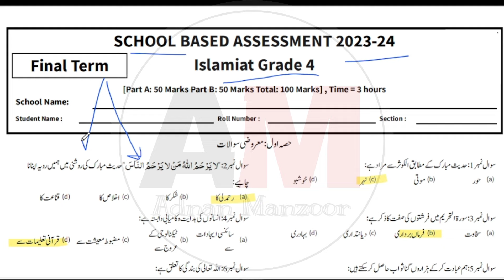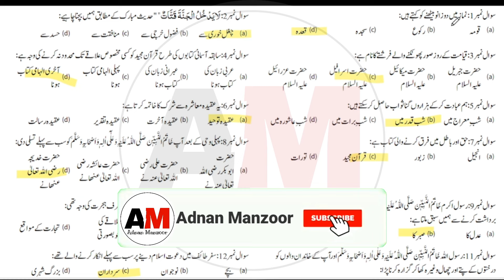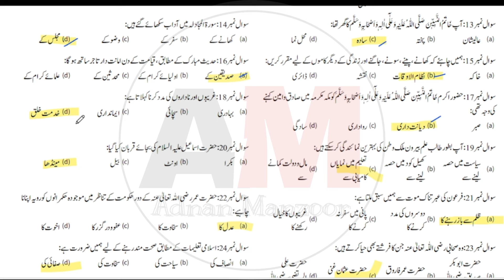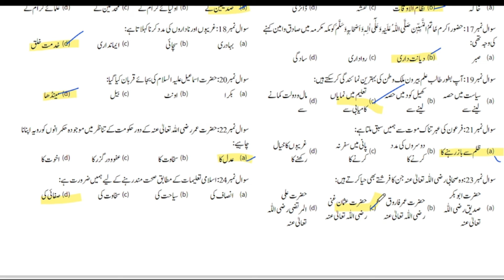Class 4 Islamiyat Objective Final Term Paper School Based Assessment 2024 | SBA 3rd Term papers 4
Class 4th Islamiyat Paper School Based Assessment 2024 | SBA Annual Term papers 4 Class | PEC Grade 8th

Related Search
4th class Urdu School based assessment
School based assessment 2024 Class 1
Class 4 Islamiyat Paper School Based Assessment 2024
Class 4th Islamiyat Paper School Based Assessment 2024
School based assessment 2024 class 2
SBA Islamiyat 2023 class 4
3rd term pec 2025
pec assesment 2024
grade 4 Urdu paper 3rd term sba
grade five 3rd term paper Islamiyat
3rd term paper Islamiyat class 4 pec 2024
School based assessment 2023-24
School based assessment Final term 2024
4th class school based assessment 2024-25
4th class school based assessment 2024-25 Annual term
4th class Islamiyat School based assessment Annual term
Islamiyat 4th grade  paper
Islamiyat 4th class school based assessment Final term
Annual term school based assessment 4th class Islamiyat
Final term school based assessment 4th class
4th class school based assessment 3rd term
Islamiyat 4th class school based assessment 3rd term
Islamiyat 4th class school best assessment 3rd term
Annual  term paper 4th class Islamiyat School based assessment
Islamiyat School based assessment 4th class Annual term
4th class school based assessment Islamiyat 3rd term
Annual term school best assessment 4th class Islamiyat paper
Islamiyat Annual term school assessment 4th class
4th class paper Islamiyat School based assessment 3rd term
Islamiyat Annual term 4th class school based assessment
4th class Islamiyat paper Annual term School based assessment
4th class school based assessment
Islamiyat sba Paper class 4
Class 4 school based assessment 2024 Islamiyat
4th class school Based Assessment 2024
4th class school Based Assessment 2024 Islamiyat
4th class Islamiyat school Based Assessment 2024
4th Class SBA 2024 islamiat
4th class school Based Assessment 2024
School Based Assessment 2024 islamyat
Faisalabad board
Lahore Board
Multan Board
Gujranwala Board
Rawalpindi board
Multan Board
Sahiwal Board
Dera Ghazi Khan board Exams 2024
"Board Exams"

pec_exam_Islamiyat _class4th